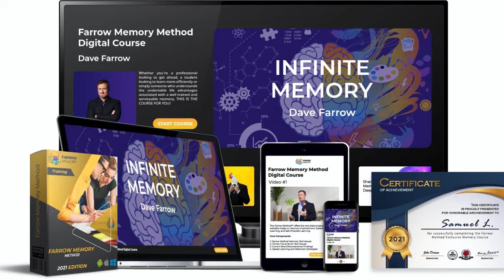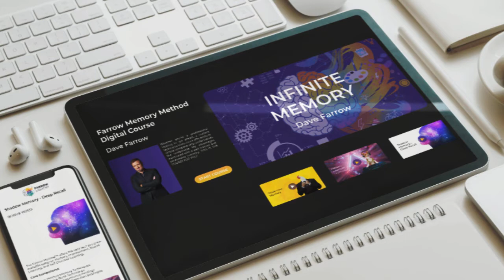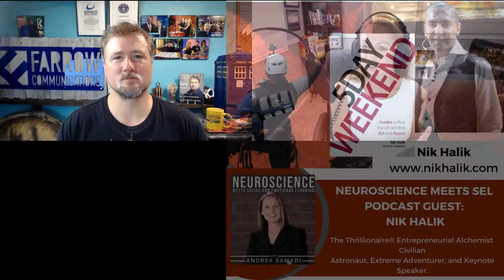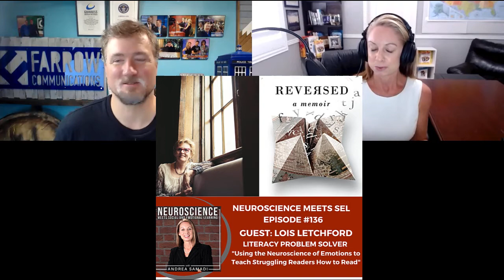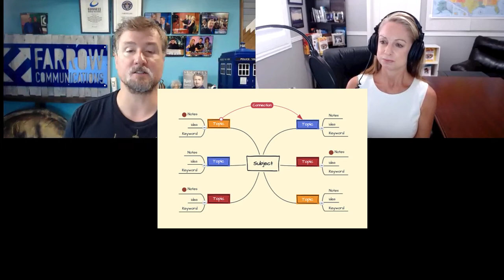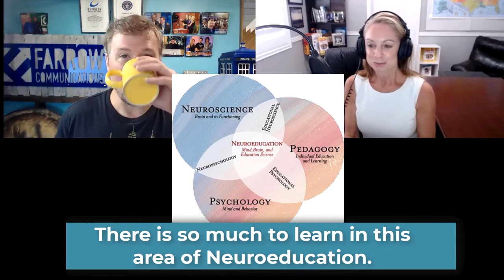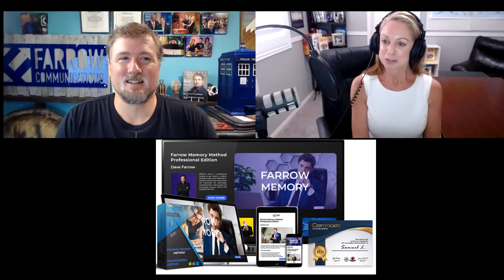Guinness World Record Holder Dave Farrow on "Focus, Fatigue and Memory Hacks"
Welcome back to the Neuroscience Meets Social and Emotional Learning Podcast for episode 149 with Dave Farrow , a two-time Canadian Guinness World Record Holder for Most Decks of Playing Cards Memorized in a single sighting in 1996 and again in 2007 when he correctly memorized and recalled the exact order of 59 decks of shuffled playing cards—which is 3068 cards in total, exceeding his previous record of 52 decks (2704 cards).

I'm Andrea Samadi, author, and educator from Toronto, Canada, now in Arizona, and like many of our listeners, have been fascinated with learning and understanding the science behind high performance strategies in our schools, sports, and the workplace with ideas that we can all use, understand and implement immediately.

I can’t tell you how excited I am to speak with fellow Canadian, Dave Farrow  who wasn’t born with the gift of memory, he was diagnosed with ADHD and dyslexia as a child. To help him to do better at school, Dave created a memory system called “The Farrow Method” which is now a certifiable scientifically proven system for memory backed by a double-blind neuroscience study at McGill University

In 2008 Dave was hired by Sony Corporation to live in a window on 5th Avenue in Manhattan and speed read on a Sony E-Reader for literacy in America. In 30 days, he read over 100 books and through his efforts, Sony gave 4.4 million EBooks to schools in America. Over 100 million people watched him in the window read for charity. As a memory expert, David has trained over 10,000 business professionals, students, managers and seminar attendees in memory programs offered in both Canada and the United States, with that number growing each day.

Today Dave uses his media savvy and keen understanding of the brain in the public relations sector. He is the founder and CEO of FarrowPR a full-service public relations and marketing firm in Buffalo NY. With his ability to speed read and memorize large amounts of information, Dave is an expert in Nanotechnology and microfluidics and is currently developing a prototype for a robotic moving mannequin with “Start Up New York.” Dave has been a featured guest expert on over 2000 interviews in the media including, The Today Show, Live with Regis and Kelly, Steve Harvey, Discovery Channel and many others.

I was introduced to Dave Farrow after episode #145 with Howard Berg  who holds the Guinness World record for speed reading, and immediately started to make connections with his work, and past interviews and episodes. I’m always looking at ways to improve memory, especially after my brain scan at Amen Clinics  showed that I was weak in the area of recall memory or recalling a list of random words and Dr. Creado who did my brain scan evaluation reminded me that “we can change our brain and memory with practice, but we must first of all believe it’s possible.” After seeing how easy it was to remember a list of 10 items with my interview with Howard Berg, I’m dying to learn more from Dave Farrow, and share these strategies with you.

Welcome Dave, thank you very much for meeting with me today. I see that you are originally from Kitchener, Ontario? Growing up in Toronto, I spent a lot of time in Kitchener in high school when a high school friend moved off the Homer Watson Blvd exit (I still remember that!).